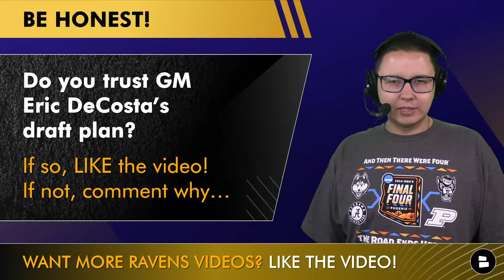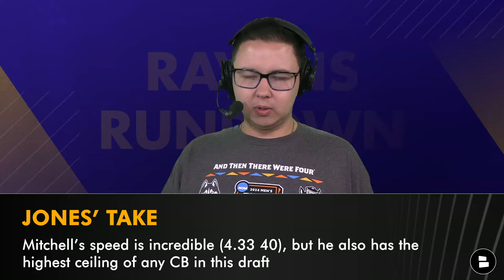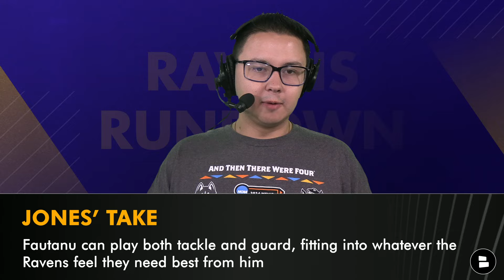BLOCKBUSTER Baltimore Ravens Draft Trade Rumors: 3 Trade Scenarios Eric DeCosta Might Take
Baltimore Ravens draft trade rumors breakdown three different trade scenarios for Quinyon Mitchell, Brian Thomas Jr. and Troy Fautanu, that GM Eric DeCosta could look at taking in the 2024 NFL Draft. There are several Baltimore Ravens mock drafts that are suggesting that Baltimore will trade up in the NFL Draft. Could John Harbaugh make a move to take advantage of the Ravens being in win-now mode with players like Mitchell, Thomas and Fautanu? On this Baltimore Ravens YouTube video, we examine the possibility of the Baltimore Ravens trade rumors of potential moves to sure up the Baltimore Ravens roster!

Do you trust GM Eric DeCosta’s draft plan? If so, LIKE the video! If not, comment why…

Baltimore Ravens Draft Trade Targets
Quinyon Mitchell (CB, Toledo)
Brian Thomas Jr. (WR, LSU)
Troy Fautanu (OG, Washington)

Quinyon Mitchell Bio
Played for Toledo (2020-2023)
2x 1st Team All-MAC (2022, 2023)
#13 overall player and #1 CB on Kiper’s big board

Brian Thomas Jr.
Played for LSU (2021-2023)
2nd Team All-SEC (2023)
#16 overall player and #4 WR on Kiper’s big board

Troy Fautanu
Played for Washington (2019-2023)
1st Team All-PAC 12 and PAC-12 O-Lineman of the Year (2023)
#1 OG and #9 overall player on Kiper’s big board

Don't call yourself a REAL Ravens fan UNTIL you LIKE today's
Ravens Rundown video!

We want more Ravens fans to join the Ravens Rundown family! Help us out by
sharing today's Ravens Rundown YouTube video with a Ravens fan!

Follow Ravens Rundown host Tyler Jones to keep up with all the Ravens news:

SOUND OFF Ravens Flock! Get rowdy in the comments
& answer today's Ravens rumors questions:
- Baltimore Ravens Rumors: Should the Ravens trade up for Quinyon Mitchell? Type ‘Y’ for Yes, ‘N’ for No
- Baltimore Ravens Draft Targets: Should the Ravens trade up for Brian Thomas Jr.? Type ‘T’ for Trade, ‘P’ for Pass
- Baltimore Ravens Mock Draft: Name a player the Ravens should draft!

Click the '🔔' icon Ravens fans to turn on your notifications for Ravens videos!

Baltimore Ravens Offensive starters returning this season:
Lamar Jackson, QB
Patrick Ricard, FB
Mark Andrews, TE
Isaiah Likely, TE
Morgan Moses, RT
Tyler Linderbaum, C
Ronnie Stanley, LT
Zay Flowers, WR
Rashod Bateman, WR
Nelson Agholor, WR

@chatsports is your 1-stop shop for NFL, college football & NBA
news & rumors: